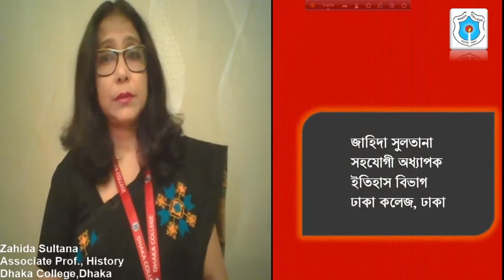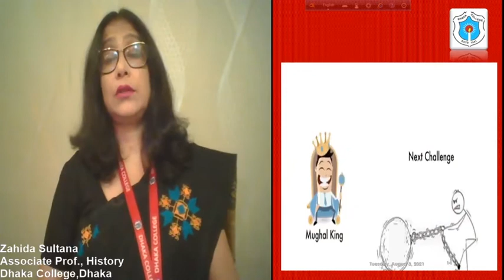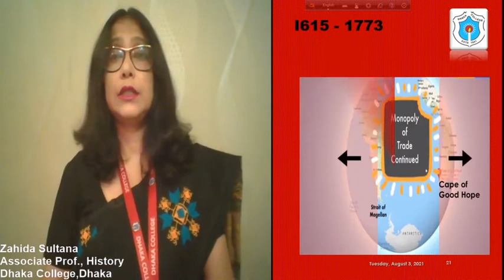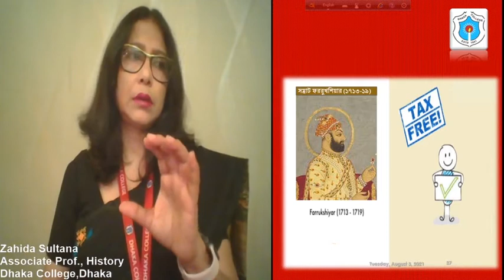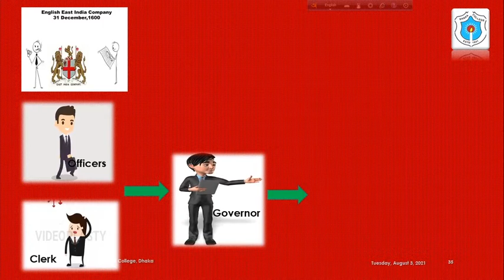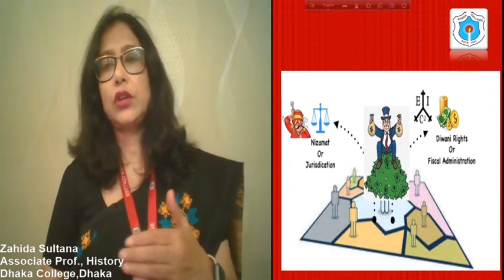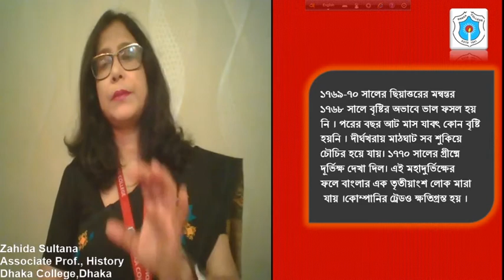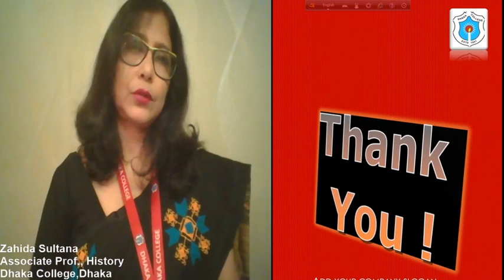Hon's 4th Year, Code: 241505, Dhaka College, Lecture 4